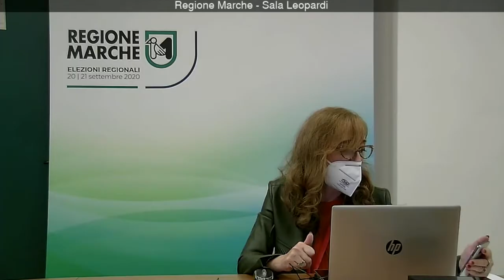Elezioni Regionali 2020 Intervento delle ore 18:45 del candidato Presidente Mancini Roberto